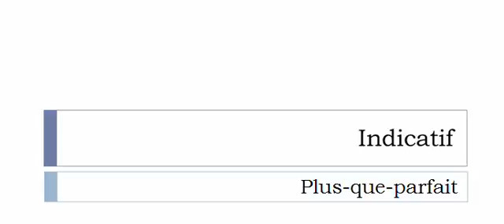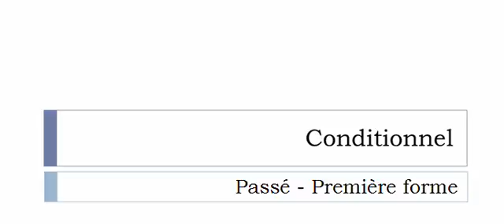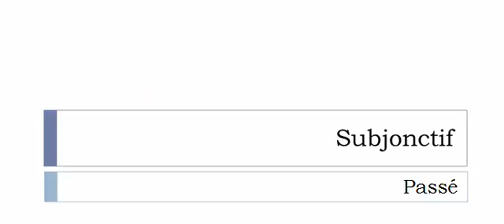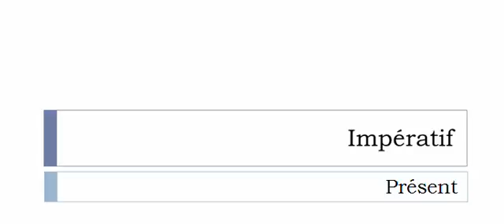Изучение французского языка = Спряжение глаголов = Indicer